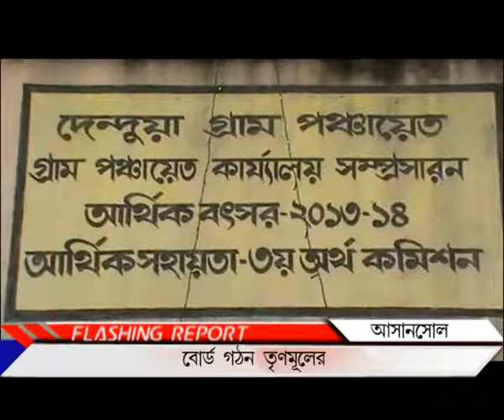asn tmc board gathan